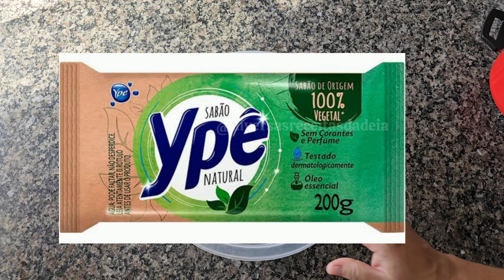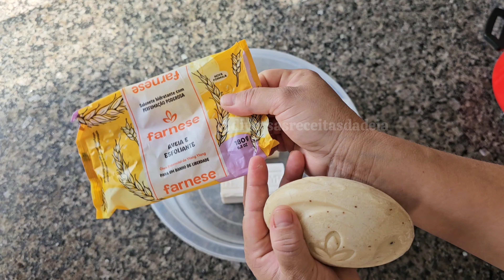Como Fazer Sabonete Caseiro de AVEIA Com 1 Rende 20 ☆ MEGA Hidratante e Super Cheiroso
INCRÍVEL 😱 Como Fazer Sabonete Caseiro de AVEIA Com 1 Rende 20 ☆ MEGA Hidratante e Super Cheiroso

Assistir o passo a passo no vídeo 😉

50 RECEITAS DE SABÕES CASEIROS
50 VÍDEO AULAS PASSO A PASSO +
5 RECEITAS BÔNUS

OBRIGADA POR VOCÊS ESTAREM AQUI ❤️

RECEITA📝

2 Barras de sabão glicerinado Coco ou Neutro 180g cada
1 Sabonete de 180g de aveia
1L de água da torneira
1 Xícara de açúcar de 200ml
3 colheres de sopa de shampoo (qualquer um)
2 colheres de sopa de creme hidratante
2 colheres de sopa de óleo corporal
150ml de álcool de cereais